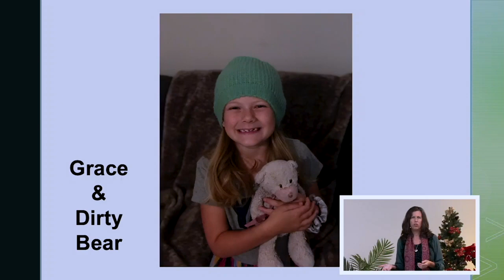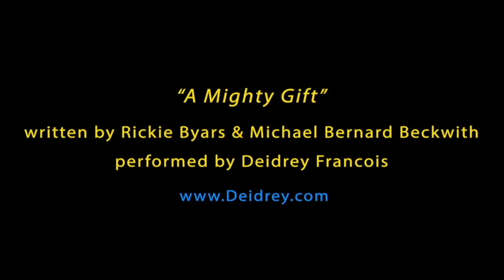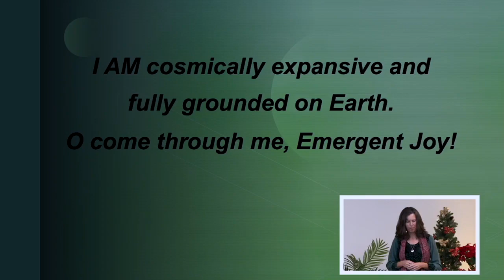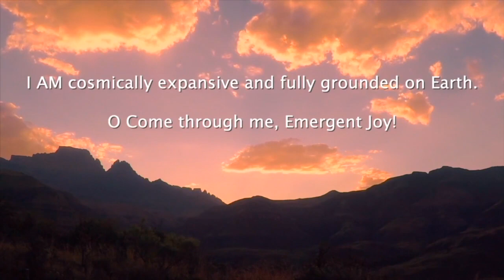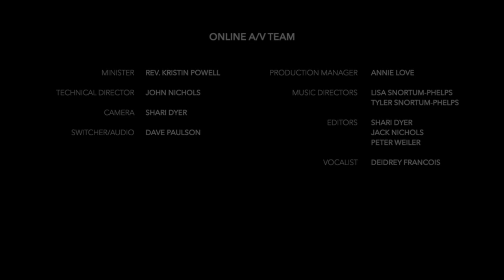December 20, 2020 - Emergent Joy